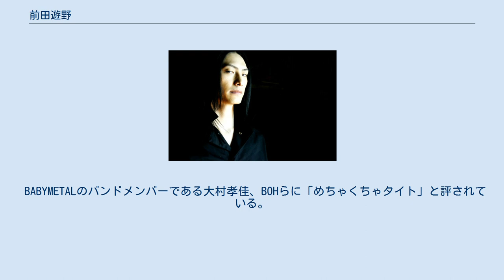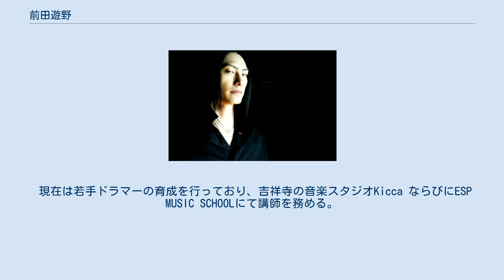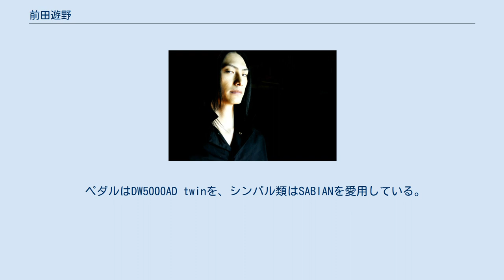前田遊野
前田 遊野（まえた ゆうや、1983年5月11日 - ）は、鳥取県出身のドラム・パーカッション奏者。
 14歳でドラムを始め、同時にバンド活動も開始。
23歳で上京。
25歳の時に、全て独学で習得したドラミングがBlue Man Group IN TOKYOの音楽監督兼ドラムプレイヤーであるBill Swartz（ビル・スワーツ）氏に認められ、同グループへの参加が決まる。
 Blue Man Group IN TOKYOでの出演をきっかけにプロ活動を開始し、BABYMETALやマーティ・フリードマンをはじめとする多岐にわたるアーティストのバックバンドやスタジオミュージシャンとしての活動を行う。
 ドラムの演奏は非常にタイトで、かつ、派手。
 BABYMETALのバンドメンバーである大村孝佳、BOHらに「めちゃくちゃタイト」と評されている。
ジャストであったりミリセコンド単位でのタメを効かせたりと、楽曲が求めるものを殆どのジャンルを問わず表現する。
 2015年8月、ソナー（SONOR）アーティストとして迎えられる。
 現在は若手ドラマーの育成を行っており、吉祥寺の音楽スタジオKicca ならびにESP MUSIC SCHOOLにて講師を務める。
 講師を兼ねつつ、多種にわたるアーティストのサポートを行い、仮BANDのドラマーとしても腕を振るっている。
 2018年1月の藤岡幹大の急逝以降、仮BANDのリーダーを務めている。
 また、初のドラムセミナーでのゲスト、I Don't Like Mondays.のドラマー秋気（Shuki）は実の弟である。
 ドラムはソナー（SONOR）accent stage 3 を愛用していたが、2016年3月より同社のSQ2が主軸となる。
 また、仮BANDではVintageSeriseを好んで使っており、非常に忠実な良いドラムと評している。
 ペダルはDW5000AD twinを、シンバル類はSABIANを愛用している。
スネアもドラムと同社使用しているが、口径が13インチのものを特に好んで使用している。
 など